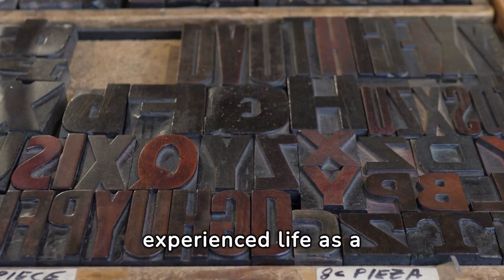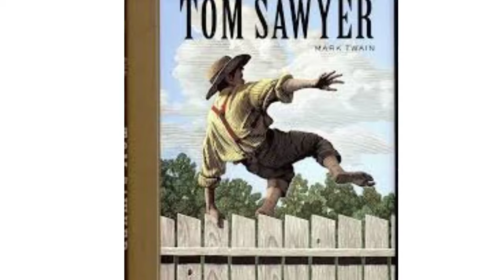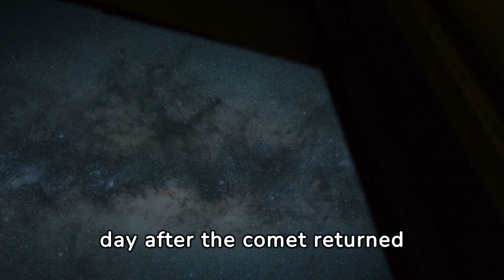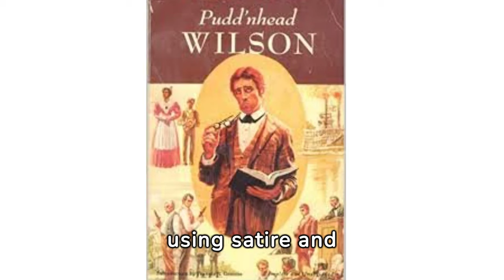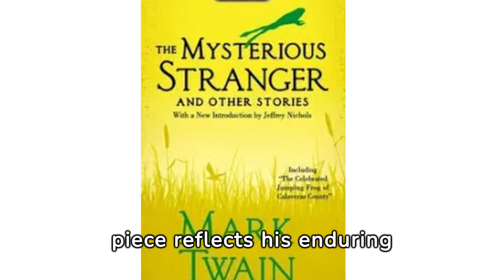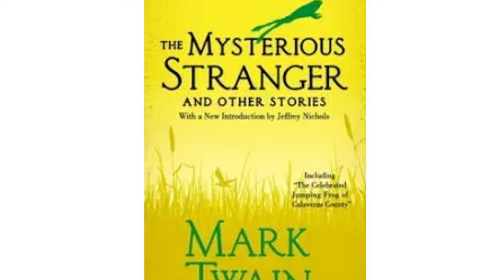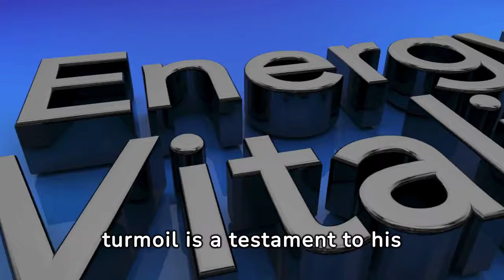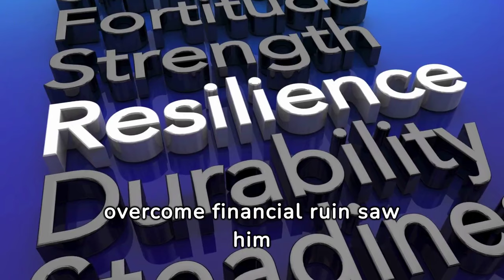Exploring the Fascinating World of Mark Twain